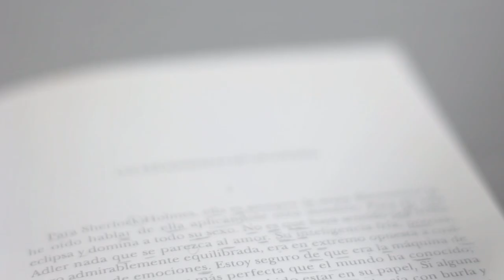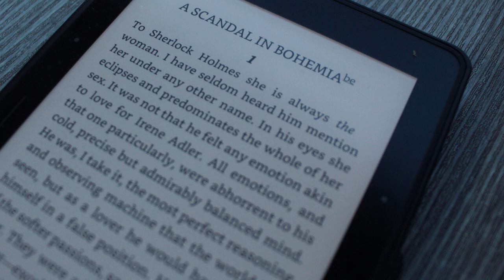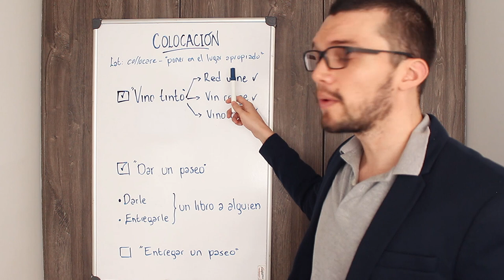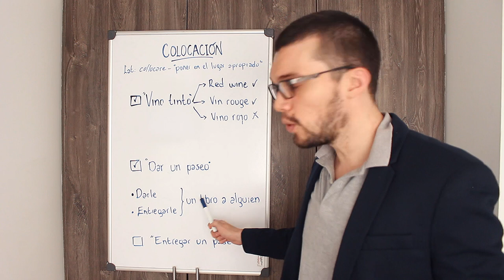Un escándalo en bohemia de Sherlock Holmes: una problema de traducción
► Reseña completa UN ESCÁNDALO EN BOHEMA de Sherlock HOLMES (RESUMEN - ANÁLISIS LITERARIO)

⏳ Índice de tiempo:
- 00:32 Resumen.
- 01:32 Error de traducción.
- 02:19 ¿Qué es una colocación?
- 04:48 Análisis.

📼  VIDEOS RELACIONADOS:
- "Escándalo en Belgravia" [SHERLOCK NETFLIX - Temp. 2, Cap. 1]

♦ RESUMEN - Un escándalo en Bohemia

Un escándalo en Bohemia fue la primera de las narraciones cortas del detective Sherlock Holmes. Fue publicada en The Strand Magazine en 1891 después de las novelas Un estudio en Escarlata (que de hecho es mencionada por Watson en este relato) y El signo de los cuatro.

La historia comienza una noche en la que Watson, el doctor amigo de Sherlock, le hace una visita a su casa en Baker Street. Al entrar, el detective le hará saber a Watson que está a la espera de un cliente que lo consulta por un caso que involucra a la familia real del reino de Bohemia.

Así pues, llega el extravagante visitante y expone su caso: necesita recuperar una fotografía suya en la que aparece con una mujer, una hermosa actriz, que lo chantajea con publicarla y arruinar así el matrimonio contraerá en unos días con una princesa de otro reino.

Sherlock Holmes se compromete entonces a recuperar la fotografía con ayuda de su amigo Watson pues el caso es interesante y trae consigo una buena suma de dinero; sin embargo, lo que no sabrá Holmes es que sus sagaces planes y habilidades se verán insuficientes ante la astucia y la belleza de Irene Adler, la mujer del retrato que termina convirtiéndose en la obsesión del detective.